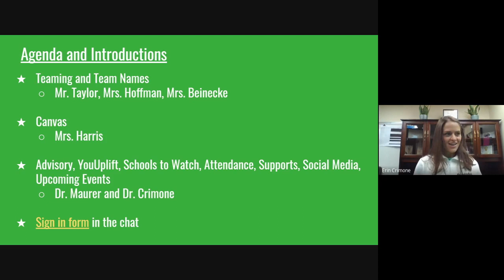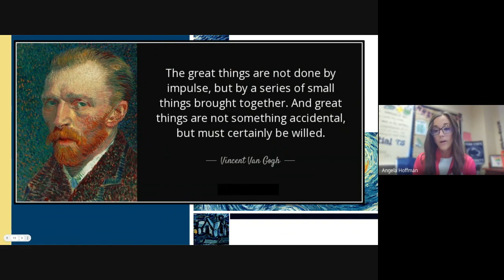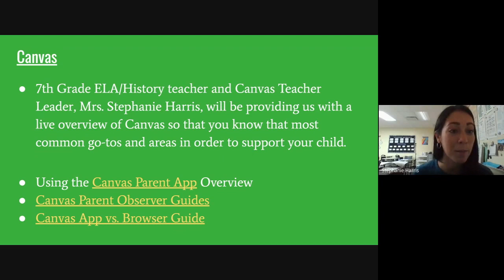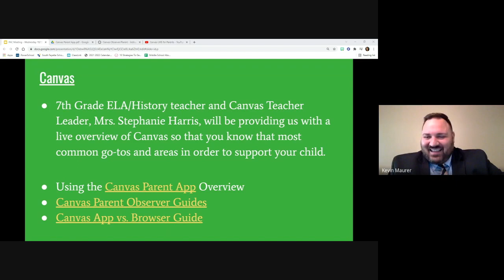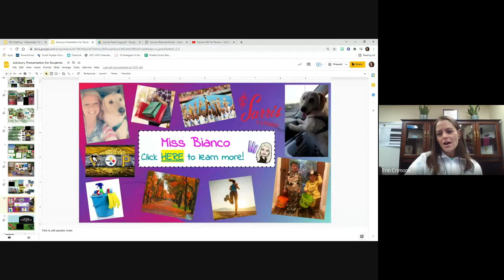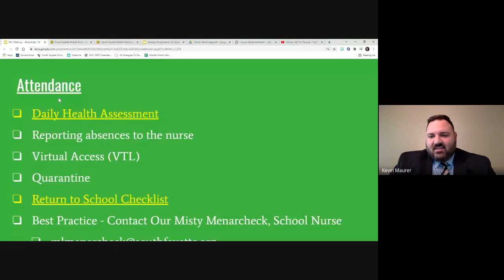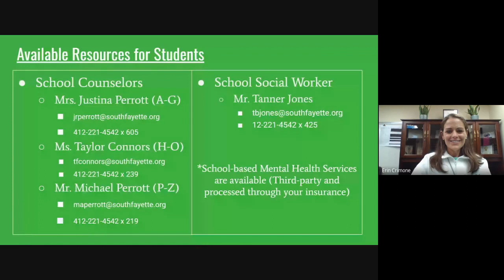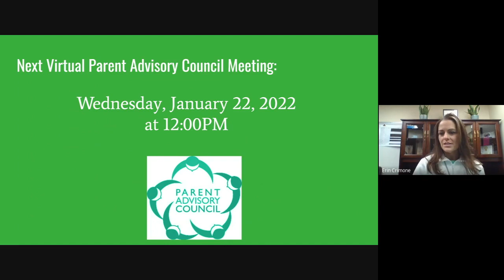PAC Meeting 10-13-21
South Fayette Middle School Parent Advisory Council Meeting for Quarter 1 of the 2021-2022 School Year held virtually on October 13, 2021.